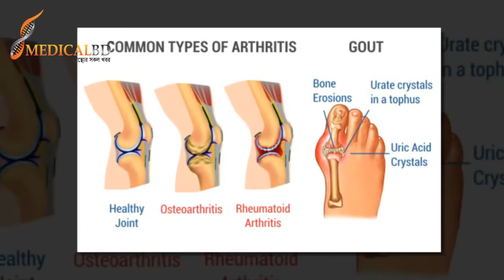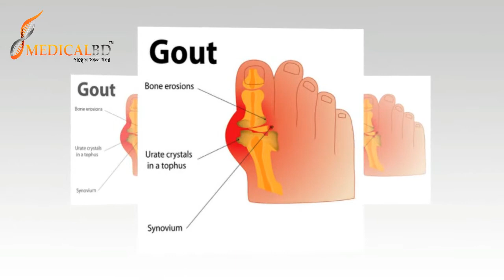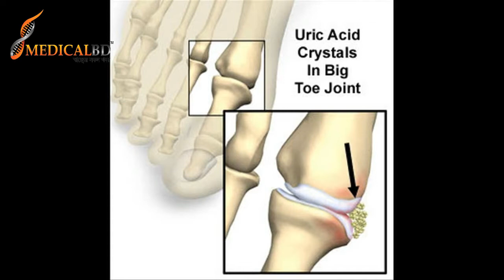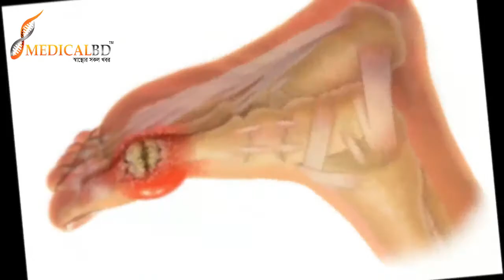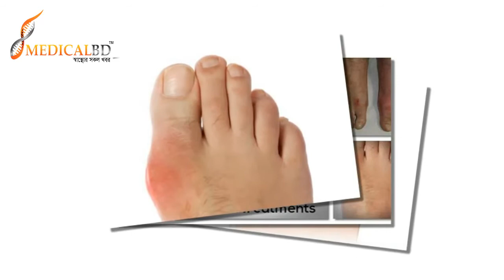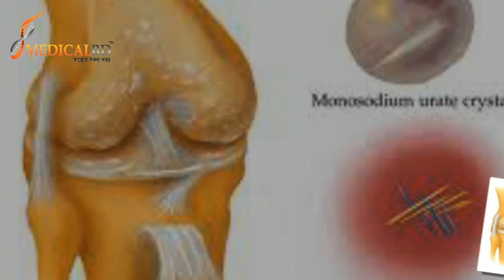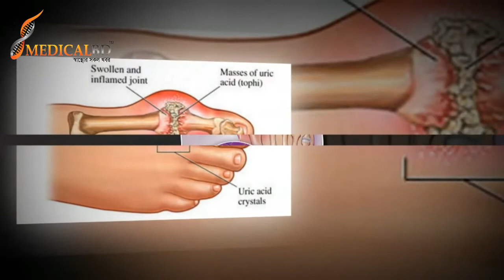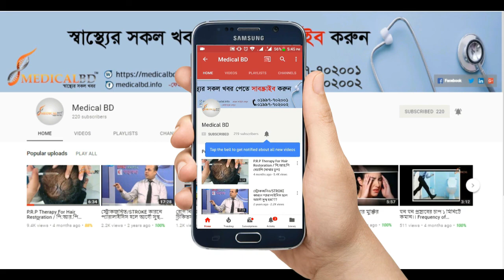শীতে বাড়ে গাঁটের ব্যাথা- রোগীর গল্প winter pain.